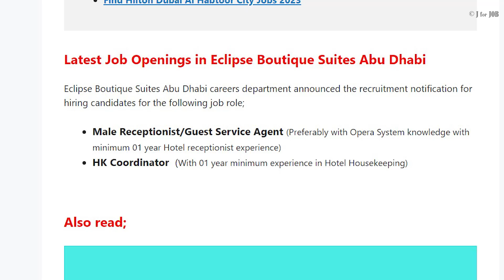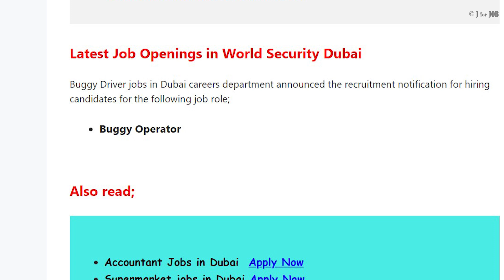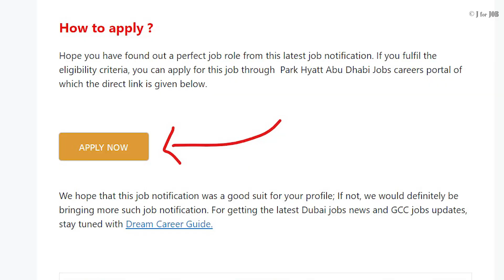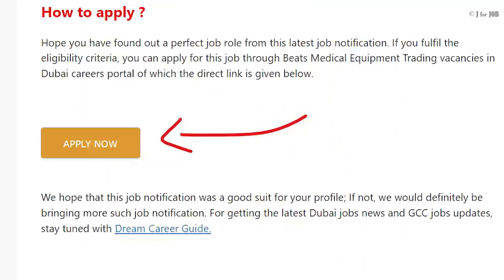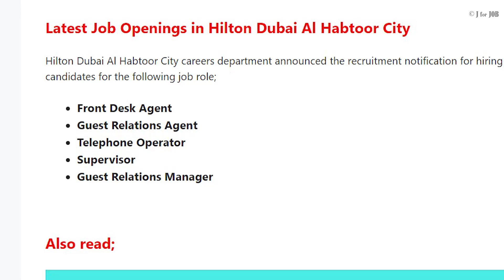Dubai Job Vacancy 2023 Malayalam | UAE Job Vacancies 2023 | Gulf Job Vacancy 2023